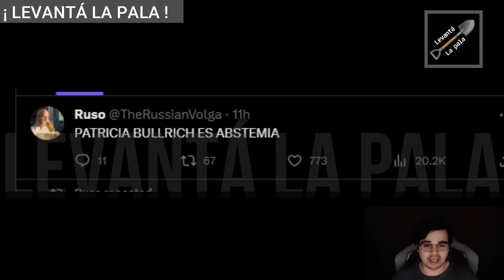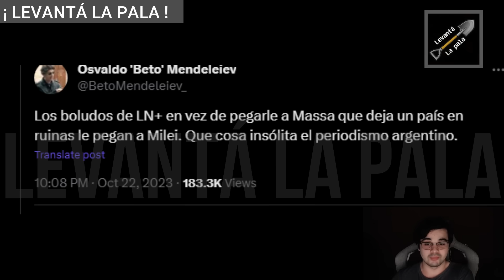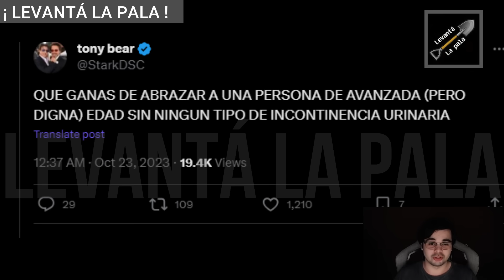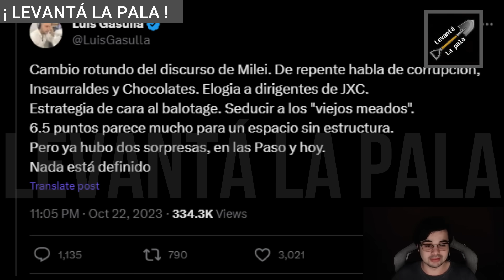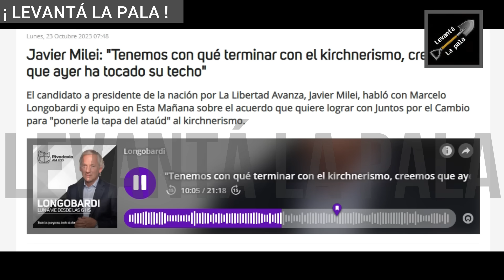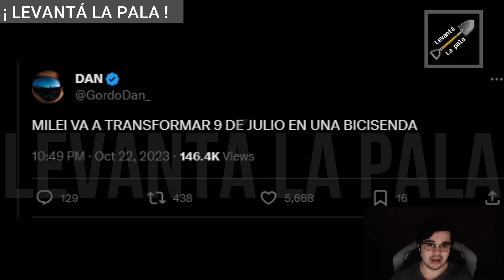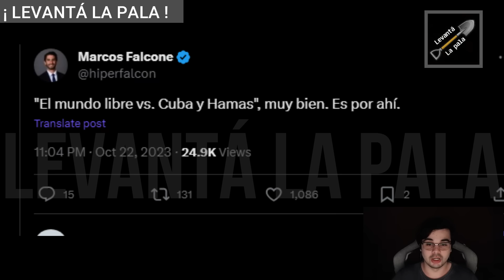MILEI DIO LA CARA TRAS PERDER EN LAS ELECCIONES Y LLAMÓ A LA UNIDAD NACIONAL